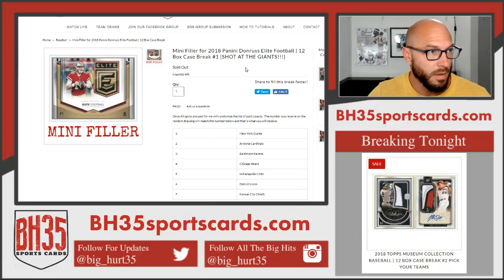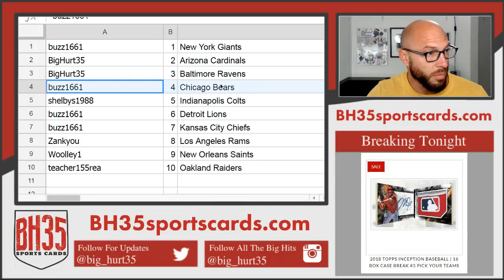Mini Filler for 2018 Panini Donruss Elite Football | 12 Box Case Break #1 SHOT AT THE GIANTS!!!